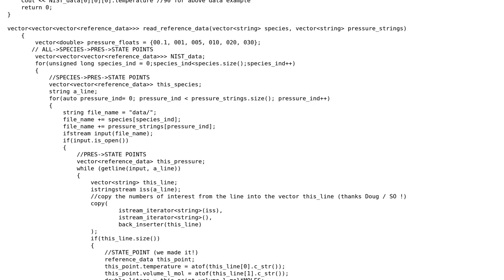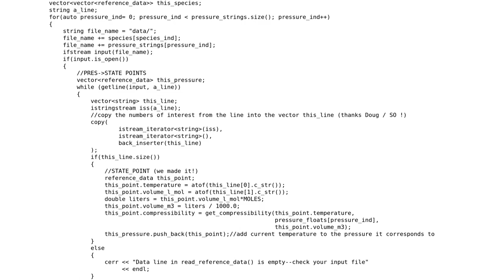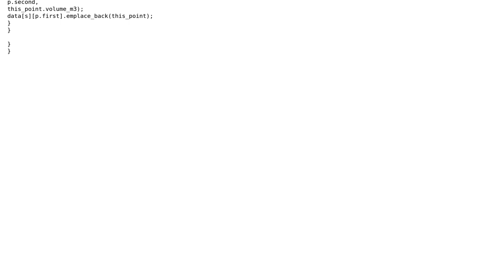Code Review: Read reference data from external file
With thanks & praise to God, and with thanks to the many people who have made this project possible! You are responsible for your own actions.